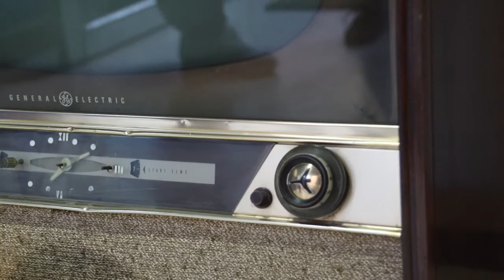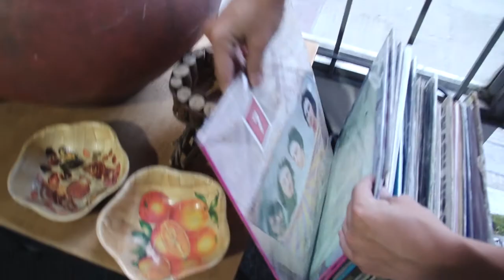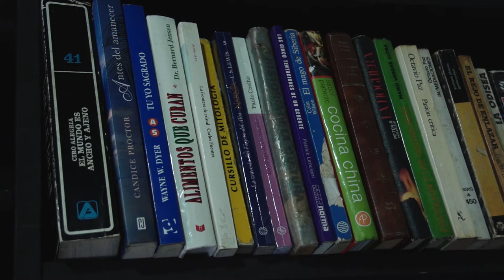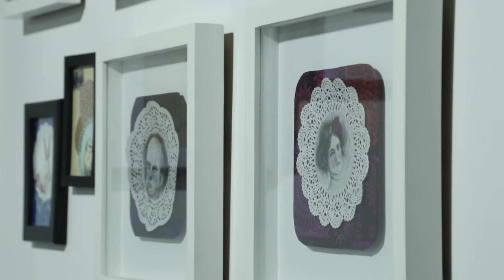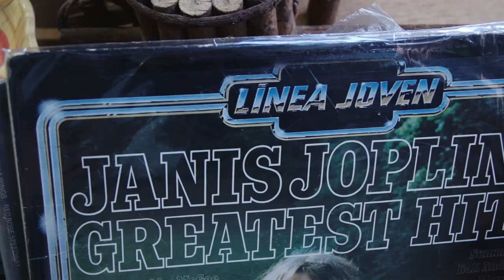Colectivo artístico - The thrift shop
Para hablar de un programa de Recuperación, había que visitar una tienda que nos despertará la nostalgia. Por eso visitamos The thrift shop, para que nos antojemos de comprar cosas que cuando niños era el best seller de la decoración y el entretenimiento.